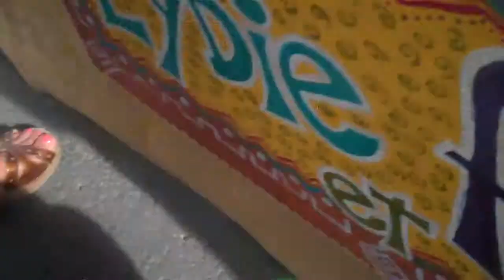fira tarrega 26 filo and teresa at market paridises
Cool people selling vaugely cool stuff from stalls. Same wherever you go but always a little bit different. Hand made goods, touristy crap, cute dresses, and fried food. This guy selling hand made jewlery came to fira tarrega from South America. He sells his wares all over the world at different street fairs. Teresa Eyring was amazing just smoothly comunicating, being charmig, havng fun. I didn't buy jewlery but I did buy the most awesome thing ever...a thunderstick! Aboriginal instrument made in Indonesia (you can tell from the hand painting according to the guy who sold it to me!) and bought in Spain from a Catalan man. Love it.